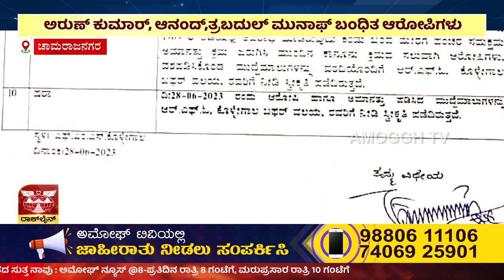ಅಮೋಘ್ ನ್ಯೂಸ್ | Amoggh T.V | @8PM | 30-06-2023